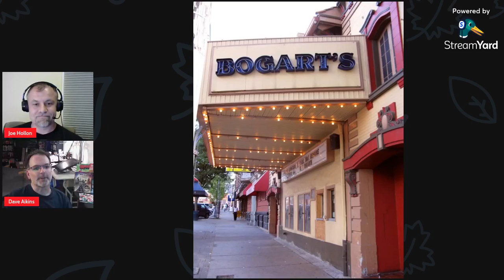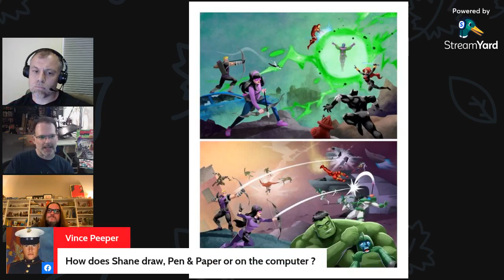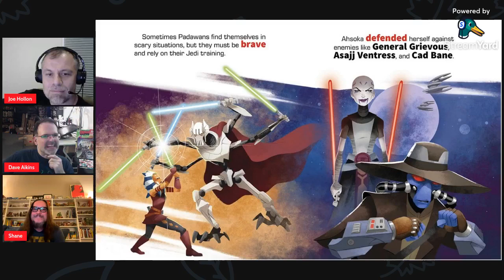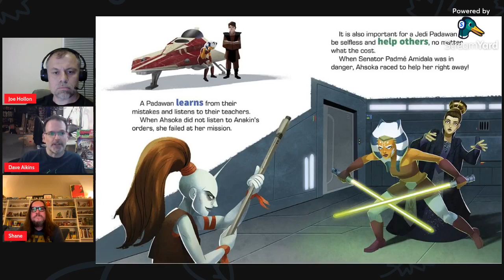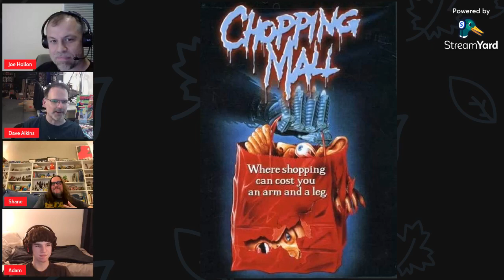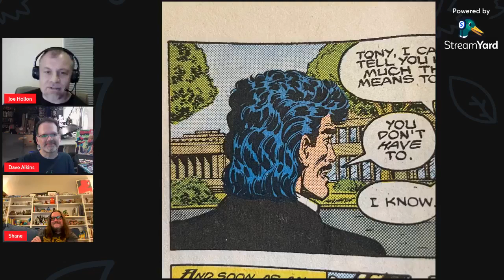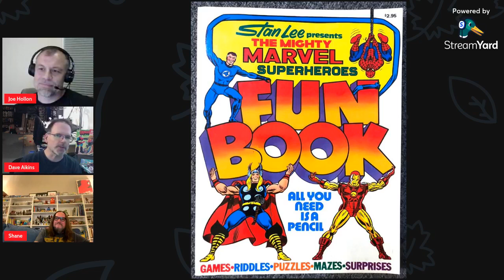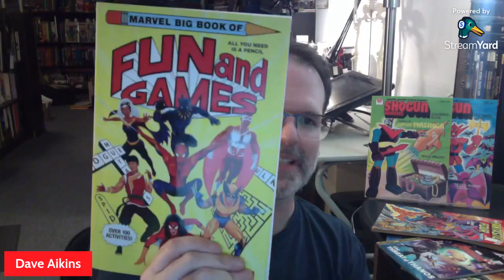Dave & Joe Are Bored Episode 6 w/ Shane Clester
Dave Aikins and Joe Hollon are bored and tired and talkative (well at least DAVE can't shut up) with illustrator Shane Clester. Dave loses any concern over time as he talks shop with Shane over the world of licensed character children's book illustration and we take a look at Shane's wonderful work on Little Golden Books for Marvel, Star Wars, and Sesame Street. Adam returns to eat more chips and debut KNIFE BOT 3000. Joe gets to talk for a couple of minutes about Bob Dylan and the glory that is Tony Stark's comic book mullet. Dave finally gets to tell the world how much he loves the work of Owen McCarron. and more in this extra-long episode!